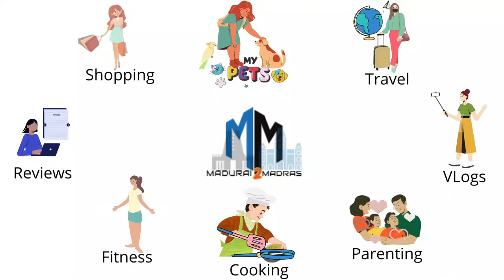Bridal Chappal Collections in Padi Saravana Stores | Bridal Heels, Sandals, Boats, Ethnic heels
In This video we are going to review and vlog  The Legend Saravana Stores Shopping Mall in  Padi Chennai, we will see the trending  latest  Fancy  Bridal Heels, Sandals, Boats, Collections, Ethnic bridal heels

Sandals for girls
party wear Sandals
bridal sandals high heels in delhibridal pars design,bridal purse,bridal sandals online shopping,bridal shoes collection
dulhan sandals image,flat shoes design, flat sandals design,stylo flat shoes 2023,stylish shoes collection, Simple STYLO  CHAPPALS
bridal shoes pic
bridal flat shoes
bridal high heels for wedding
Gorgeous Collection Of Women Summer Wedge heels Flip Flop And Sandals Designs